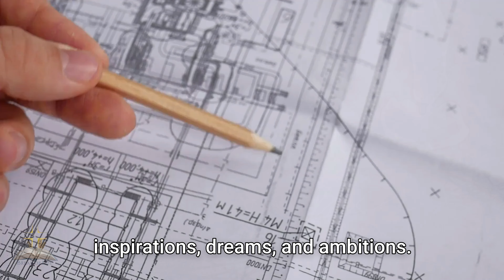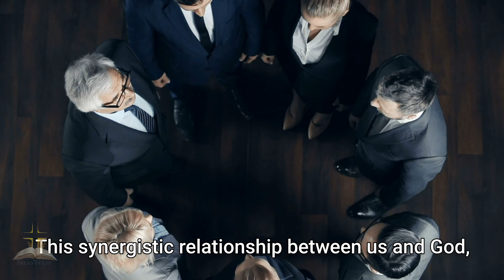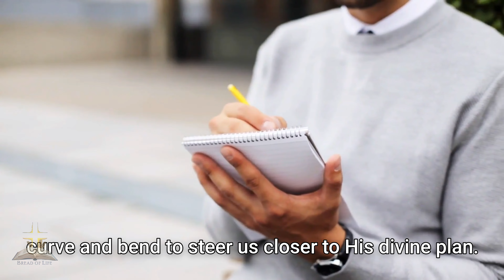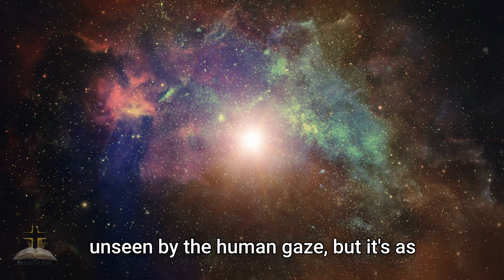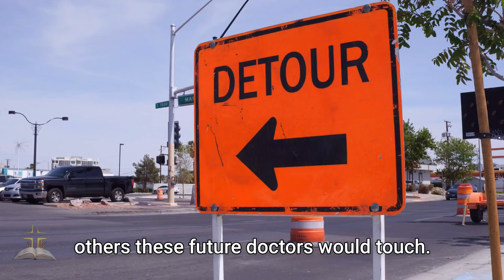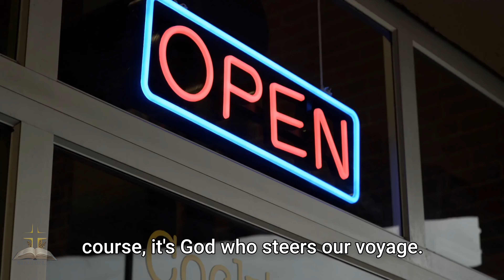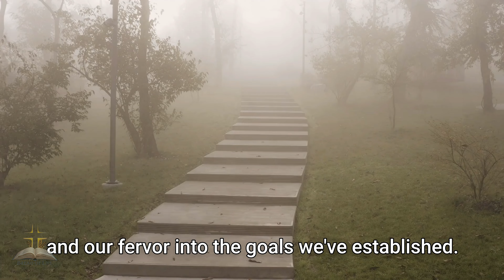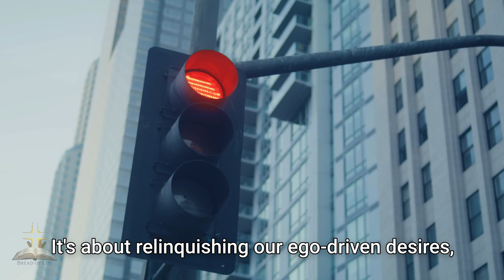Trust God with your Dreams | God's Vision, Your Journey Ep. 4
In Episode 4 of "God's Vision, Your Journey," we explore the profound concept of entrusting your dreams to the Divine.

Each one of us has unique dreams and aspirations, but what happens when we align them with God's vision?

This episode takes you on a spiritual journey, exploring the ways in which faith and trust in God can empower your dreams and lead you towards a path of fulfillment.

Join us as we delve into scriptures, personal stories, and inspiring insights that will encourage you to trust God with your dreams.

Your journey with Him is filled with possibilities, and this episode is a stepping stone towards understanding that divine connection.